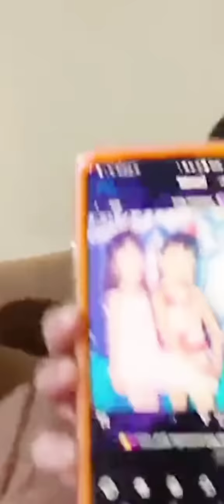Selfi Yamma Update_Live Nampak Bersama Keluarga Di Kampung_Soppeng